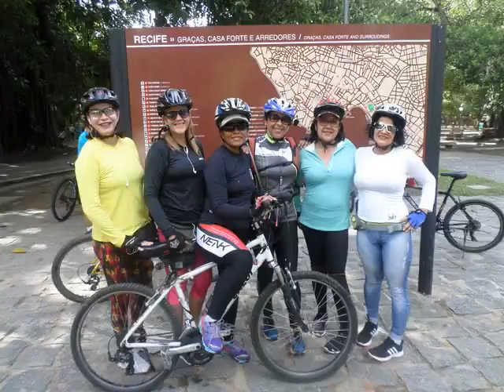RONALDO E LOURDES COM PEDAL ALTERNATIVO E BUNG JUMPEE 20/03/2016